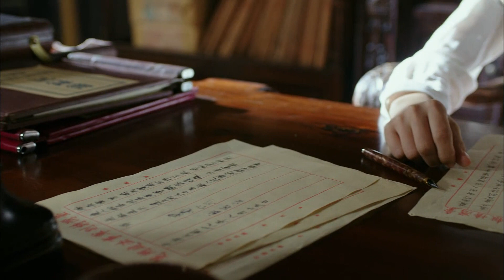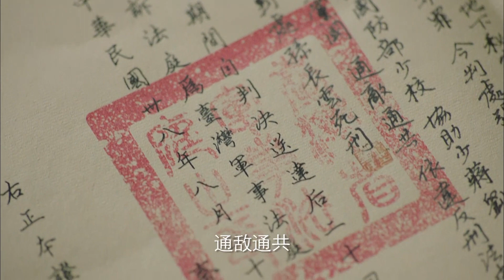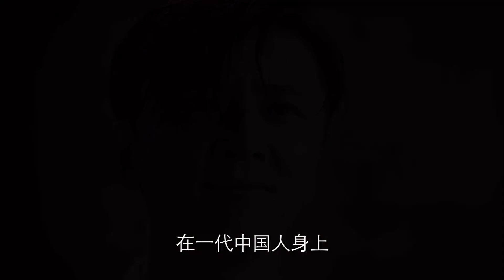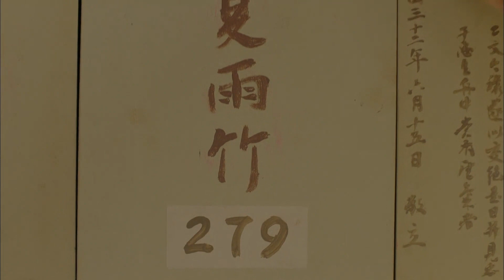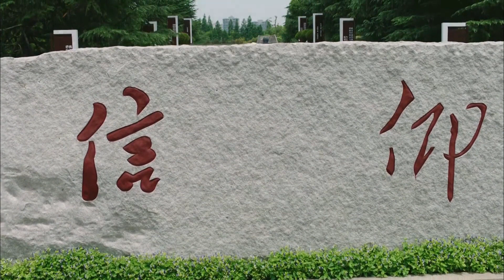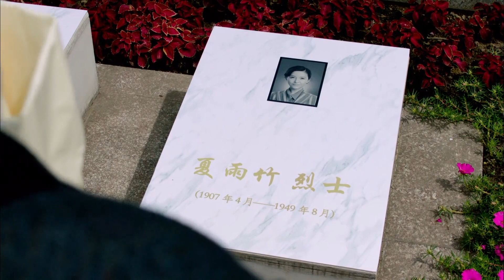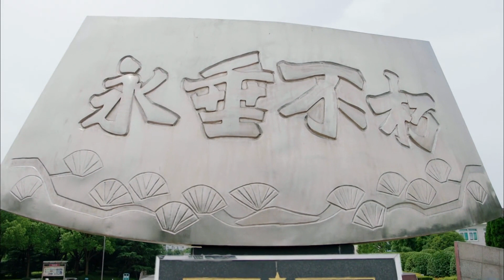致命双花 48 大结局（杨子姗、陈晓、毛林林 情如姐妹 因差阳错走向不同人生 终成最危险的敌人）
在1927年的“七一五”反革命政变中，为了营救共产党员任致远，夏恒煊慨然赴死，留下妹妹夏雨竹（杨子姗 饰）与丫头霜菊（毛林林 饰）相依为命。柔弱的雨竹独自谋生，霜菊则在恒煊恋人肖成碧的引荐下加入了国民党特务组织。几年后雨竹偶然营救了任致远。致远牺牲后，雨竹受感召成为中共地下情报工作人员，与此同时霜菊在特务组织内获得重用和提拔。抗战爆发，雨竹和霜菊再次相见，却为了各自的任务针锋相对。雨竹发现肖成碧的弟弟肖君浩（陈晓 饰）和自己承担着共同的使命，两人在战斗中相知相爱。1949年国民党败逃台湾，雨竹毅然前往台湾执行任务，被身为保密局军官的霜菊发现。为了信仰，雨竹在霜菊面前从容赴死，霜菊被震撼。雨竹在胜利的前夜用生命谱写了一曲壮丽的信仰之歌